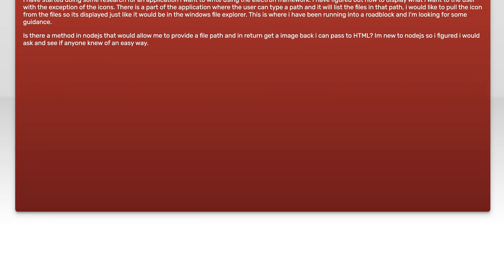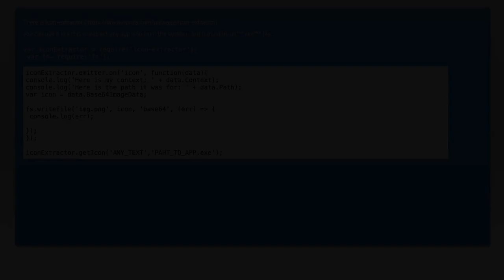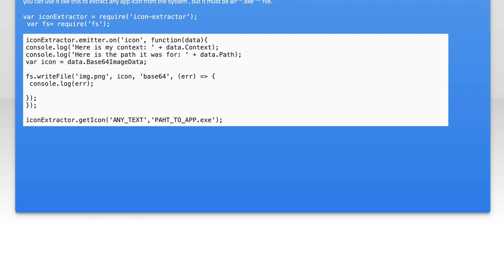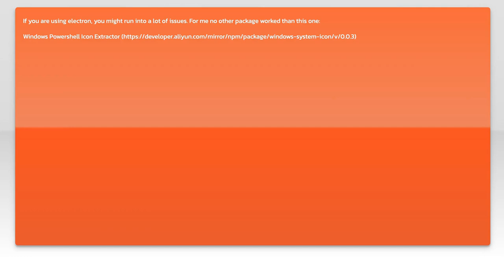How to Extract File Icons and Display Them in HTML: A Step-by-Step Guide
In this video, we’ll explore the fascinating process of extracting file icons and displaying them in HTML. Whether you're a web developer looking to enhance your project or simply curious about how file types can be visually represented on a webpage, this step-by-step guide will walk you through the necessary techniques and tools. Join us as we demystify the process and empower you to bring your web designs to life with custom file icons!

Today's Topic: How to Extract File Icons and Display Them in HTML: A Step-by-Step Guide

Related to: extractfileicons, displayfileiconsinhtml, htmlfileicons, step-by-stepguide,